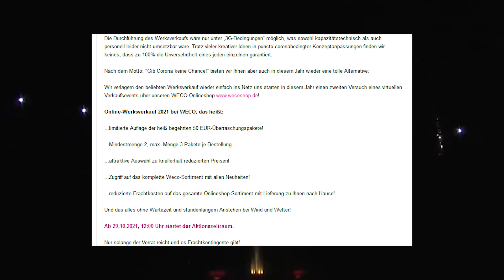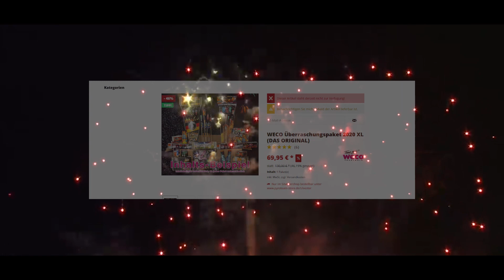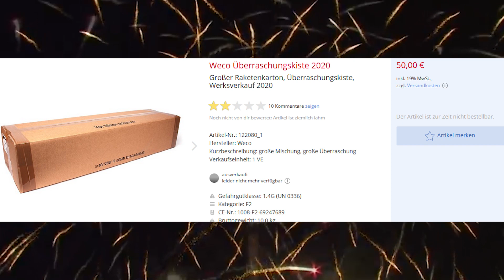🙏🚧 SO KOMMST DU AN EIN WECO ÜBERRASCHUNGSPAKET! II Weco 50 € Ü-Paket 🚧🙏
[💣] Pyrokollege Pyro Phoenix: @PyroPhoenix

Hier könnt ihr euch mit anderen Pyros unterhalten und Neuigkeiten austauschen. Es gibt auch einen Gaming Bereich, falls ihr euch beim zocken unterhalten wollt !

MEsc Supporten

Content von MEsc:

▪️ Auf diesem Kanal findet ihr Feuerwerk/Pyro Videos auf Deutsch. z.B. Feuerwerksprospekte, Feuerwerksbestellungen, Einkaufstouren und Pyro News. Im Dezember sollen regelmäßig Streams kommen und tägliche Video Uploads.
▪️ Ich heiße Marvin und bin 17 Jahre alt und liebe Feuerwerk.

Equipment von MEsc:

▪️ CPU Kühler

Auf diesem Youtube Channle findet ihr alles rund um Feuerwerk und Silvester auf Deutsch/German. Im Moment viele Pyro News. Die bekanntesten Pyro Youtuber in Deutschland sind: TheOftler bzw. TheOftlerer (Polenböller, Tschechenböller, Megaböller und Böller Vergleiche sind sein Spezial Gebiet.), MrPyroManager (Silvestereinkauf, Feuerwerk zünden, Realtalk, Reactions auf Twitch und Pyro Rap sind sein Spezial Gebiet.) und dann gibt es auch noch FireworksandBalloons, PyroExtrem, Silvester2k und AppleXplosion975. Alle beschäftigen sich intensiv mit Pyrotechnik (Vuurwerk, Fireworks, Firecracker und Feuerwerk 4k).